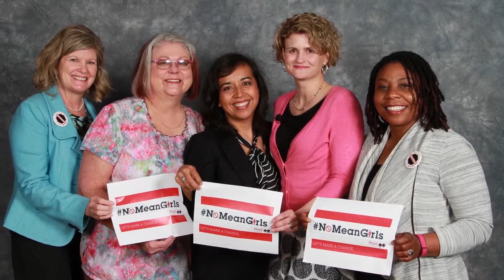Dr. Marie Woerner: Pelvic Floor Pain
In this video, we talk about Causes of Pain in the Pelvic Floor Region with Dr. Marie Woerner, Assistant Professor of Physical Therapy at the University of North Texas Health Science
Center in Fort Worth, Texas.